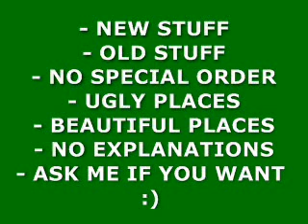RRR - trying a better quality again.. sorry